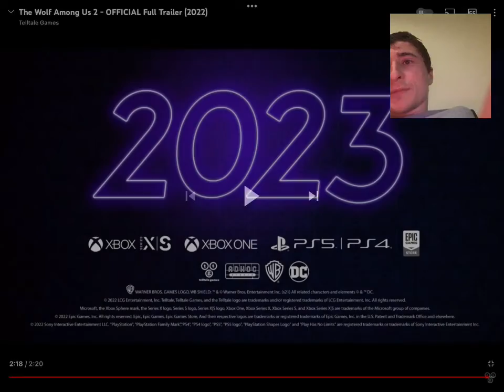Telltale games future video We did not get any news from summer games fest ￼